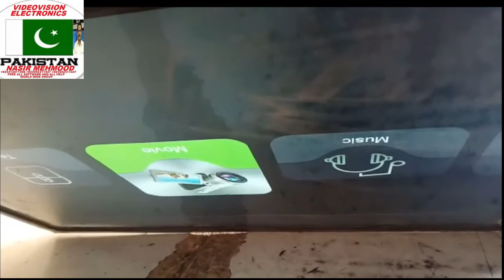Sony china 32" panel issue software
china 32" panel issue software REPAIR BY Majid  Bhai